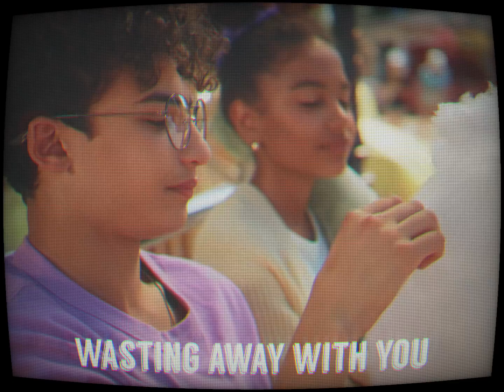Spending My Days - John Nix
Footage by Ron Lach on Pexels